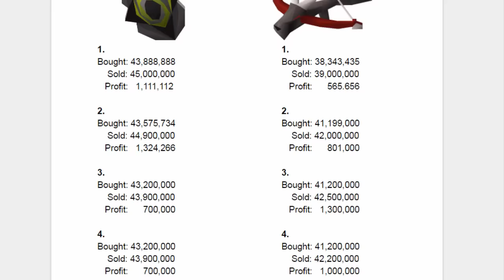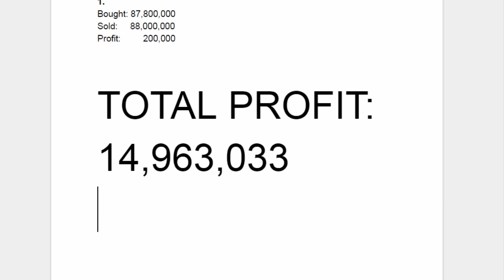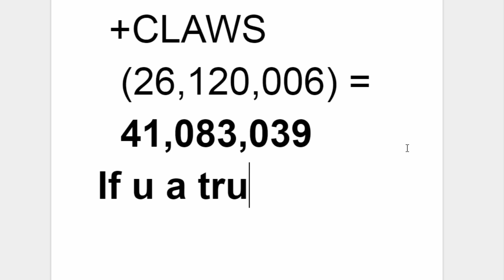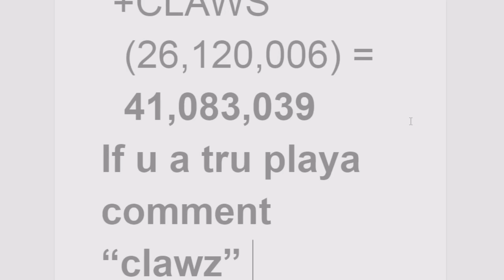I Accidentally Made 26m